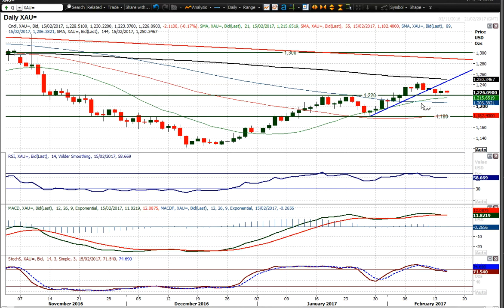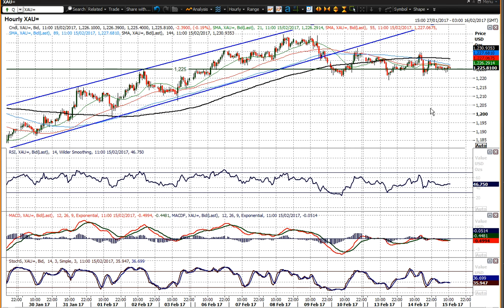Gold 15/02/2017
Can gold continue to hold support?